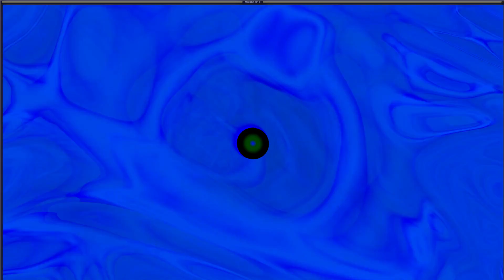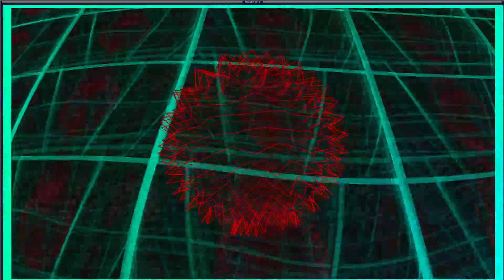turbo timmeh ultra - the works - beat fresh